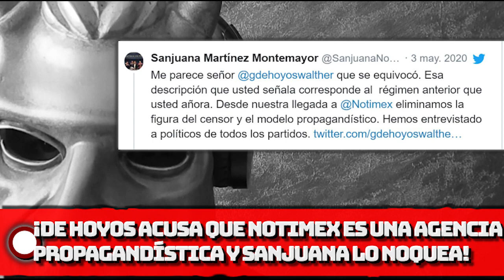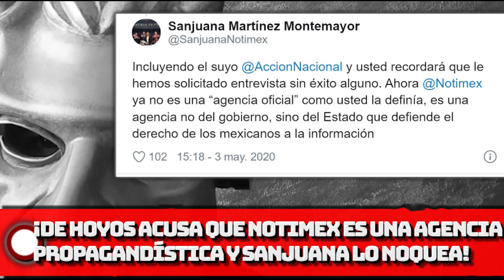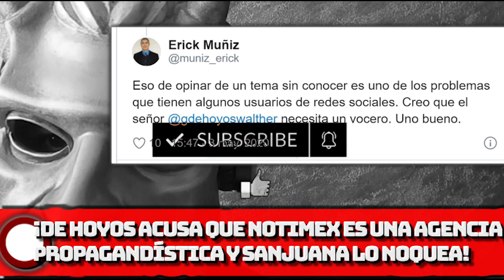¡De Hoyos acusó a NOTIMEX de agencia propagandística y Sanjuana lo noqueó!